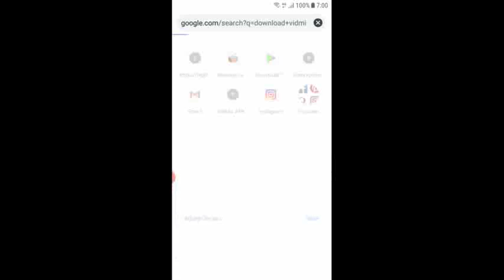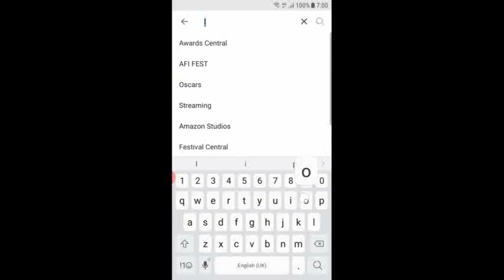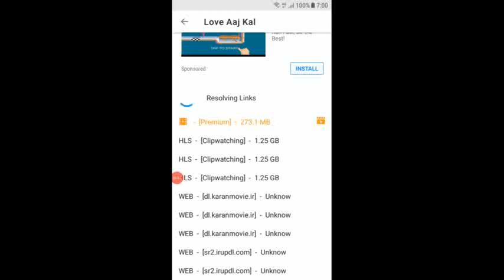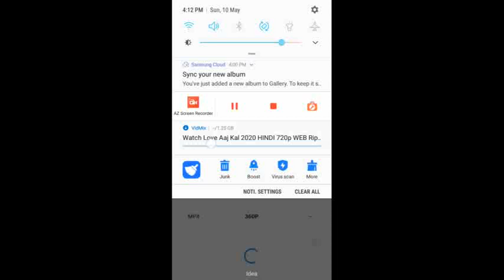how to download movie on android devices| android phone pe movie kaise download kare| digital India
hello friends welcome to digital India channel, here we tell you some technical functions of phones and others things also.

we are always trying to give you true things that are useful to.
if you have any query then you can comment we will answer of your question